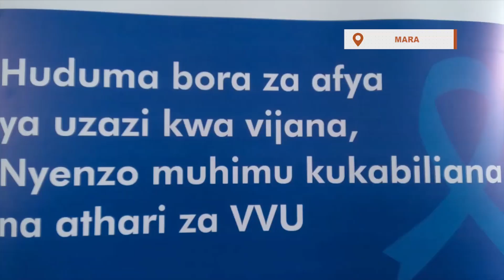MAJI MACHAFU YAHATARISHA AFYA SOKO LA TANDIKA